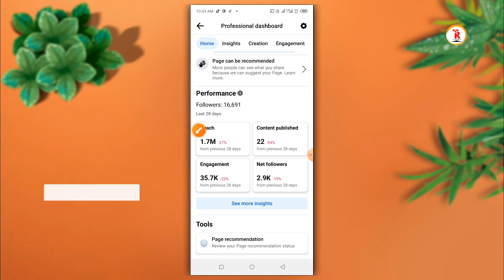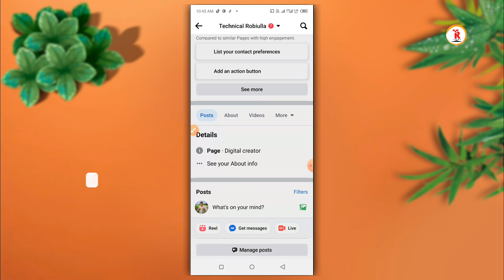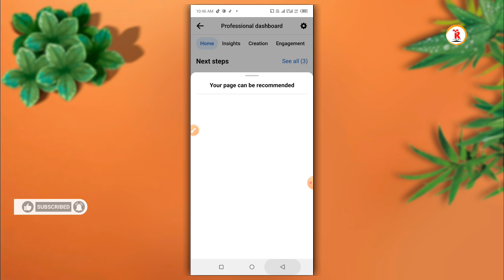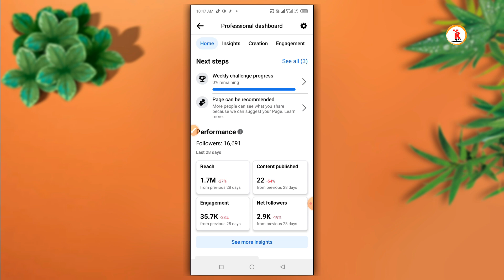facebook page new update 2023 | facebook page reach increase | how to viral facebook page video 2023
✅ In this video, l show facebook page new update 2023,  facebook page reach increase trick